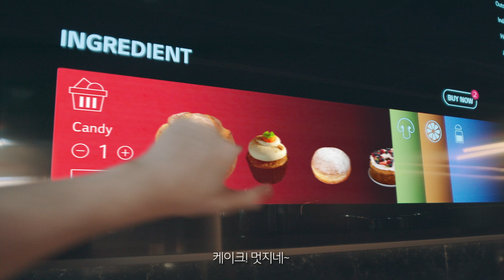새로운 OLED, 새로운 홈라이프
이것이 현실화된 기술이라면, 모든 것이 바뀌겠죠?

지난 8월 진행된 LG Display의 제 1회 오픈이노베이션 포럼은
LG디스플레이의 기술이 만들어낸 새로운 홈 디스플레이를 소개했습니다.

Ceiling-down TV 및 Fitting Mirror 등을 통해 변화하는 새로운 홈 라이프스타일을 경험해보세요.
스마트 베드부터 투명 OLED를 활용한 아일랜드 식탁까지 집안 모든 공간에서 활용되는
디스플레이 기술을 만나보세요.